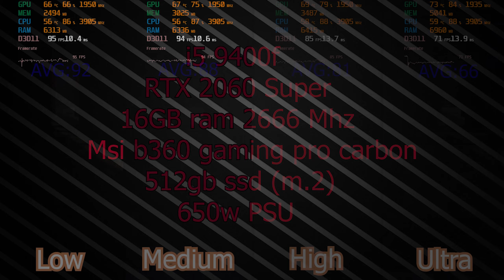AC:Odyssey | i5 9400f + RTX 2060 Super | Max Settings | 1080p | 2021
AC:Odissey with MAX SETTINGS |1080p
Low vs Medium vs High vs Ultra

System:
MSI B360 Gaming Pro Carbon
Cpu Cooler - ID Cooling Zoomflow 240x
Geforce RTX 2060 Super (Gigabyte gaming OC)
16 Gb Ram 2666 CL15
Power Supply Seasonic Focus GX 650W 80+Gold